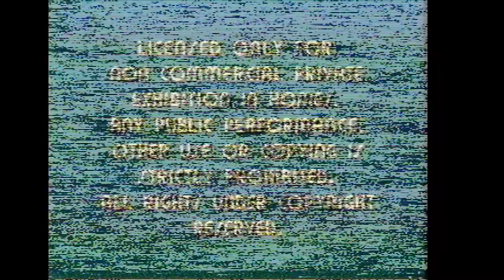Opening to The Great Gatsby 1981 VHS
List of contents:

1. FBI Warning screen
2. Paramount Pictures logo